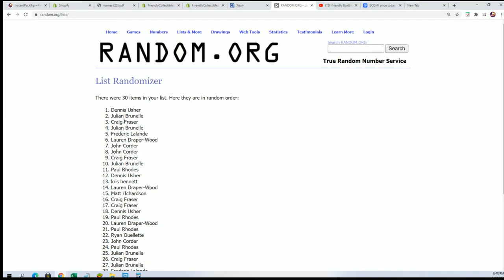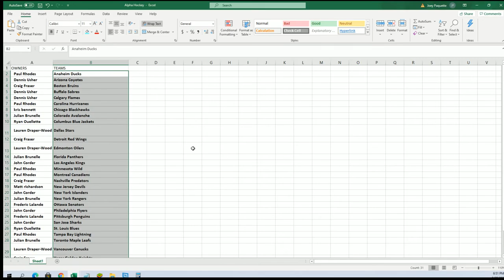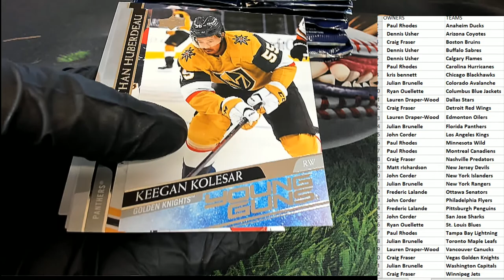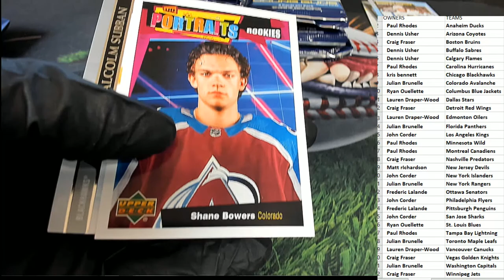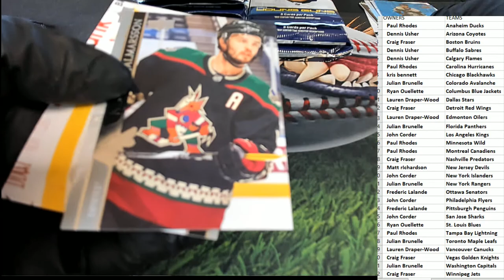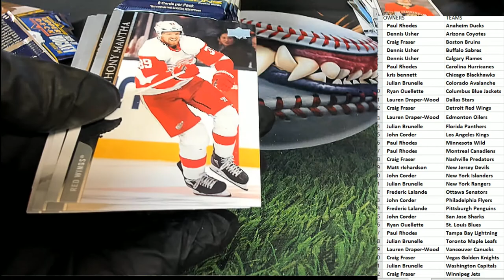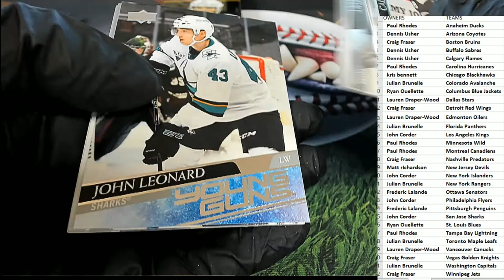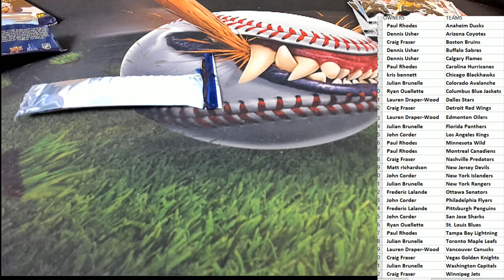202021 Upper Deck Series 2 Hockey Hobby ID 21SER2HOCK103